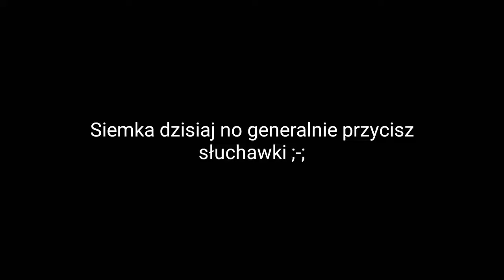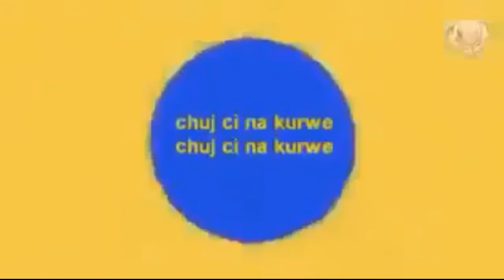Generalnie ścisz słuchawki ;-;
Ścisz słuchawki